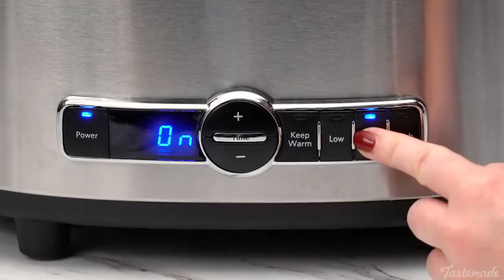10 Delicious One Pot Dinner Recipes😋To Try Tonight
Channels are a goldmine of cooking recipes, and foods
favourite recipes by dish, so yummy,home cooking cuisine.

1. Breakfast Mug Bake
2. Hasselback Potato Biscuit Pie
3. Ramen Pizza
4. Short Rib Pot Pie
5. Deep-Dish Pepperoni Pizza
6. Shrimp Asparagus Alfredo
7. One-Pot Chili Mac and Cheese
8. Slow Cooker Chicken and Dumplings
9. One-Pot Cheesy Chicken and Rice
10. One-Pan Lemon Herb Chicken and Potatoes